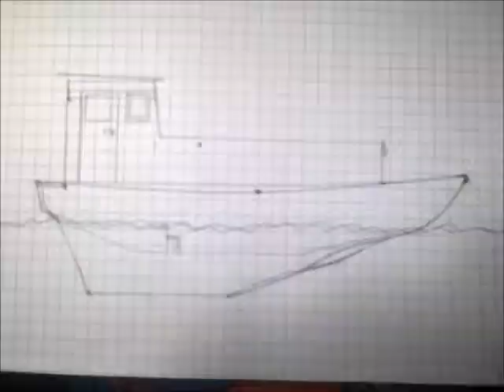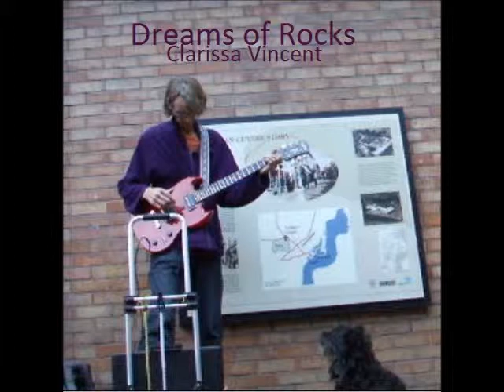Laughing Cousin, Dreams of Rocks.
Video and photos of a 29' ferro concrete yacht being converted into a houseboat.
Music from DREAMS of ROCKS. Guitar drones and overdubbed swells. Recorded in a series of live street performances.
Epiphone SG Special; Behringer RV600 Reverb; Boss DD6 Delay; Boss RC-2 Loop Station; Roland Mobile Cube battery amp.
Audio recorded off loop station, equalised and made stereo with a touch of delay and progressive tremelo on one channel to differentiate the sides, in Audacity audio editing freeware.
Buy this track for £1.00p or whatever you like above that.